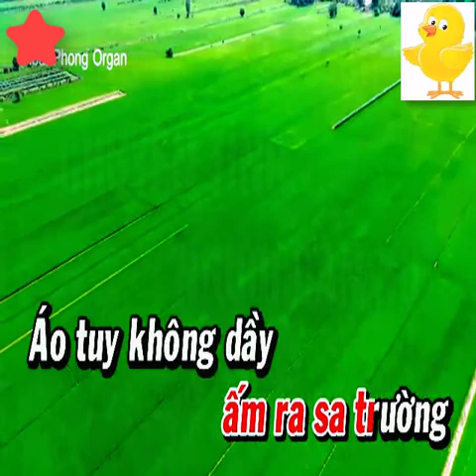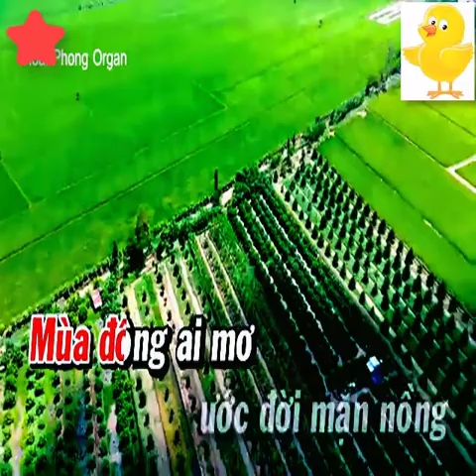Karaoke Chuyện Tình Người Đan Áo Nhạc Sống TONE NỮ - Beat chuẩn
bài hát : Chuyện Tình Người Đan Áo
Sáng tác :  Trường Sa
Thể loại : nhạc sống, organ, beat chuẩn, karaoke